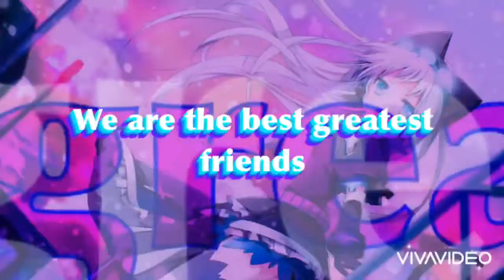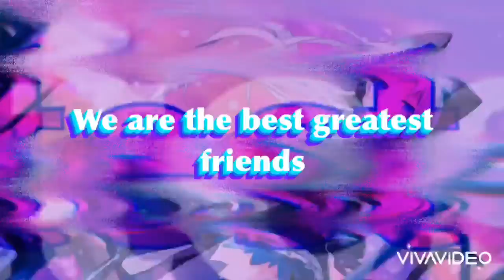Shadow Princess (Collab video with her bests friends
I never get a chance to upload this video cause I need a break from my channel so subscribe to Nightcore Angel & Kitty Chan Nightcore & Nekogawa hope you enjoyed this music video 😇